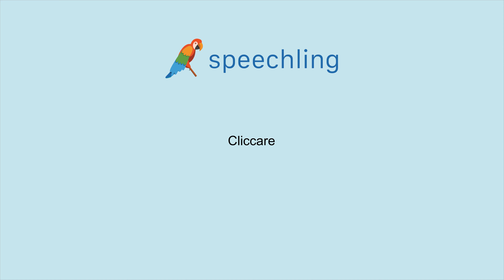이탈리아어로 "클릭하다" 말하는 법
남자 목소리 :
Cliccare

여성 목소리 :
Cliccare

남성 음성 번역 :
클릭하다

여성 음성 번역 :
클릭하다